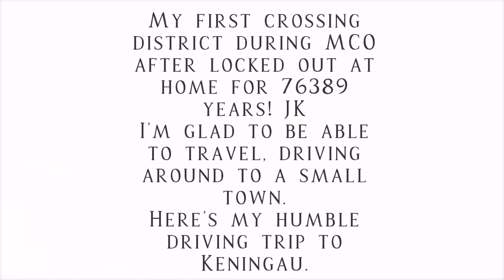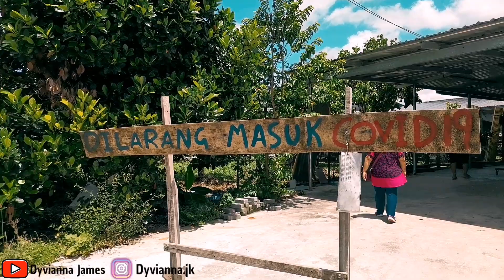My Lockdown Short Travel Vlog: EP 15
My first Vlog in year 2020!

When the government announce only 4 people are allowed in a car when going out, I took this opportunity to followed my brother to Keningau, Sabah for a short trip. Actually we are there to buy Sasad, as shown in the video. You will know how it looks like if you watch this video. Throughout the day, I followed the SOP so don't tell me I'm not obeying the government's order alright 😄.